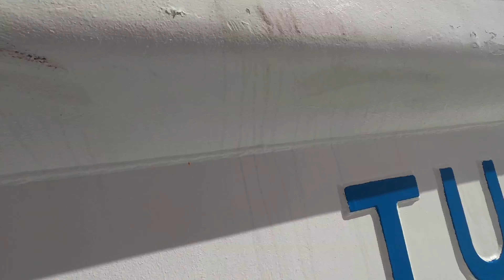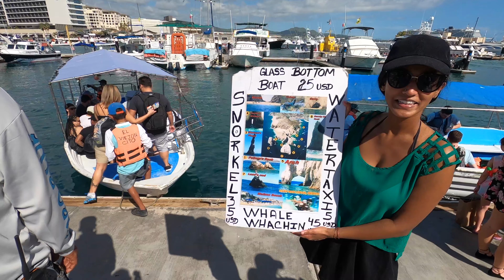CABO SAN LUCAS, MEXICO | Joy Norwegian Cruise | December 2019 - 4/7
Our first Port day - Cabo San Lucas, Mexico.
Cabo San Lucas is found on the southern tip of Mexico’s Baja California peninsula. It is well known for its amazing beaches, water-based activities and the sea arch El Arco de Cabo San Lucas. It is rated to be one of the top 5 tourist attractions in Mexico.

Things to do in Cabo:

El Arco (The Arch)
Playa del Amor (Lover's Beach)
Land's End
San Jose del Cabo
Whale watching tours
El Chileno Beach
Visit the Marina
Cabo San Lucas Church & Main Square
Medano Beach
Sport fishing
Zip Line Adventures
Scuba diving
Cabo Wabo Cantina
Camel Safari
Kayaks
ATV & Jeep Tours